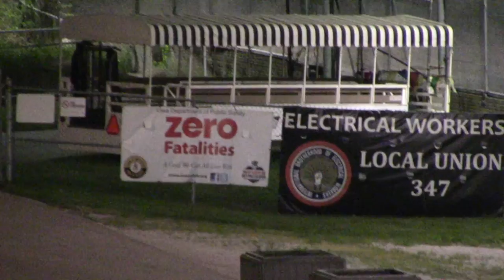ISFS Sprint Car A Main 5/6/16